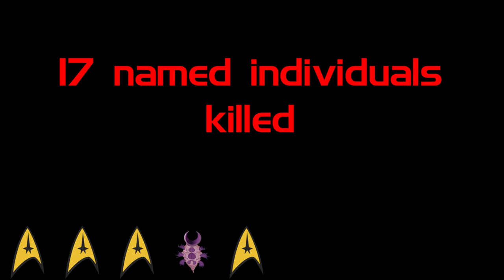Jean-Luc Picard Kill Count - A Star Trek Compilation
A compilation of kills made by Jean-Luc Picard in the Star Trek universe.

Sources are TNG episodes "Conspiracy", "Time Squared", "Sins of the Father", "Chain of Command" & "Starship Mine"; the films Generations, First Contact, Insurrection & Nemesis; and PIC episodes "The End is the Beginning" & "Surrender".

Overlaid music is from the Picard Season 3 cue "Leaving Spacedock" composed by Stephen Barton.

All footage is owned by CBS/Paramount.